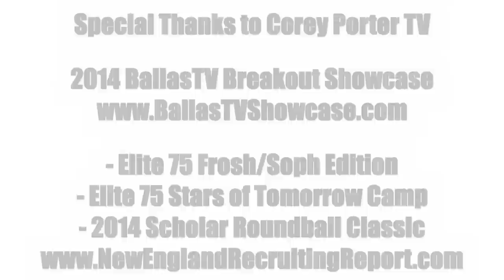Jermaine Samuels Has PRO POTENTIAL! Villanova Commit's OFFICIAL Sophomore Season Mixtape!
New England's #1 Sophomore Jermaine Samuels put up big numbers throughout his Sophomore season, scoring his 1000th point in just 2 years at the Rivers School. Jermaine showed his huge improvement with big performances in the BallasTV Breakout Showcase as well as during the New England Recruiting Report's Scholar Roundball Classic, Elite 75 Frosh/Soph Edition, and Elite 75 Stars of Tomorrow, and a number of other events while playing with Rivers or Expressions Elite on the AAU Circuit. Samuels is ranked #24 in the nation by ESPN, and we should expect that number to rise as he continues to improve. Jermaine is now committed to play his college basketball with the defending National Champion Villanova Wildcats.

Check us out online at: GameTimeMagazineOnline.com